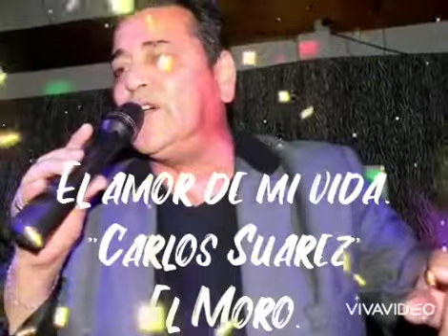Carlos Suarez."El amor de mi vida"